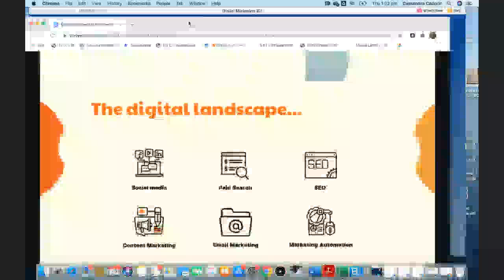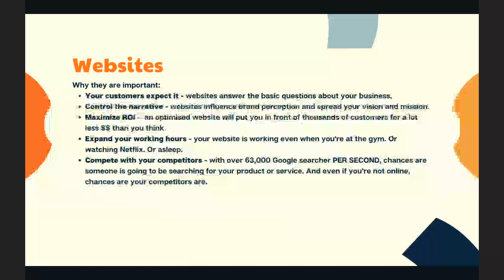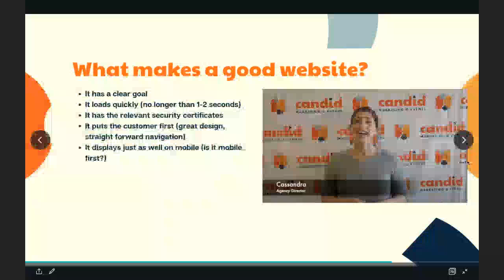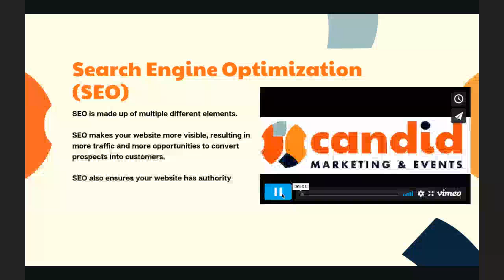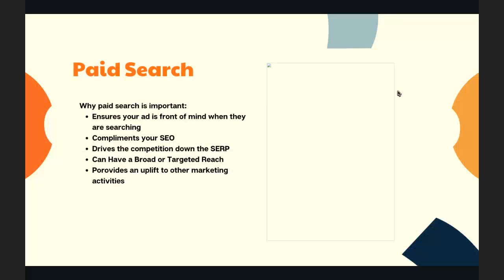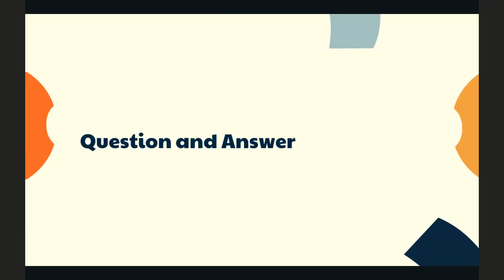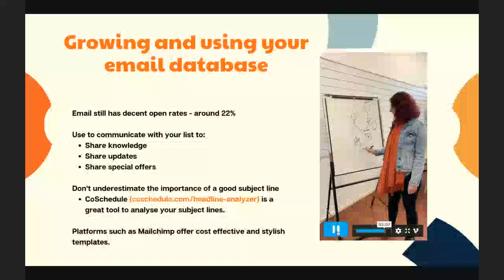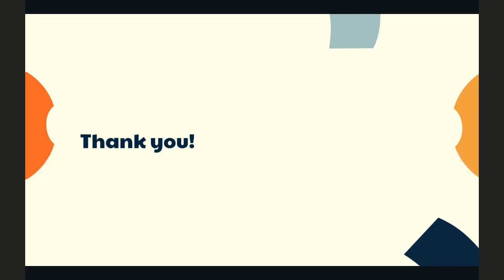Digital Marketing 101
Proudly funded by NSW Government, Murrumbidgee Council ran the above workshop as part of Small Business Month 2020.